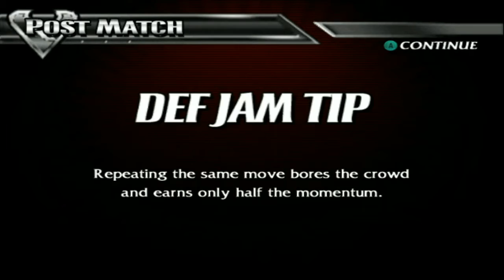Def Jam Vendetta - Team Brawls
We play Def Jam Vendetta together to kill each other as teams like Super Smash Bros. or any game. A 4-Player match-up sure to be fun too.